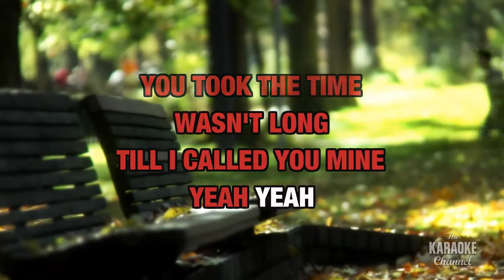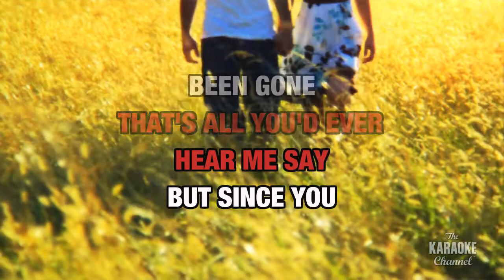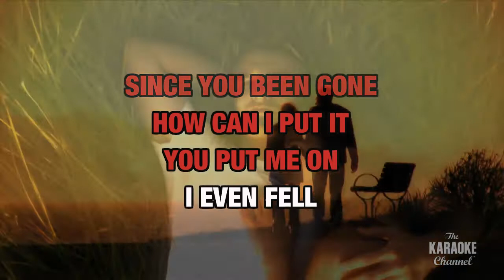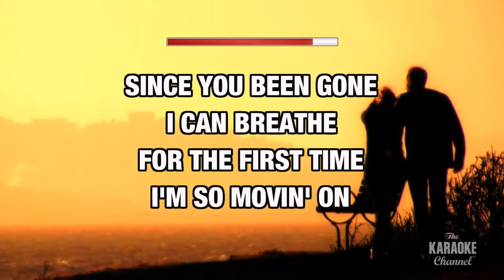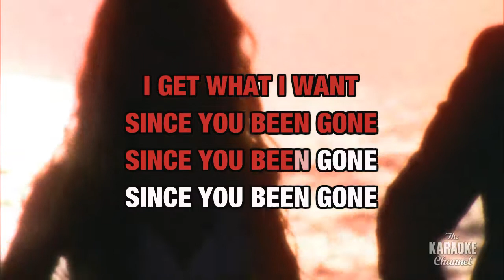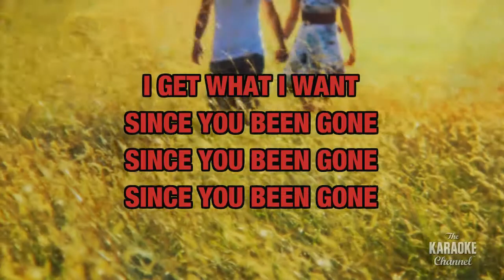Since U Been Gone in the Style of "Kelly Clarkson" with lyrics (with lead vocal)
Download "Since U Been Gone" in the style of Kelly Clarkson in MP4 or MP3+G